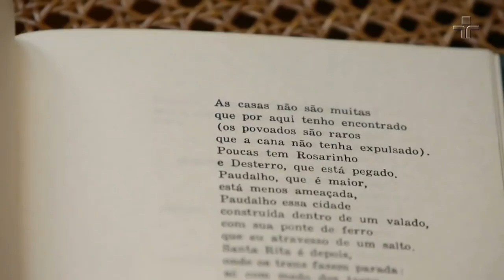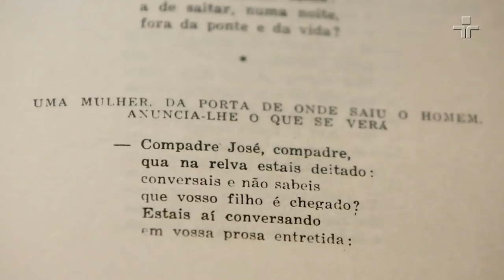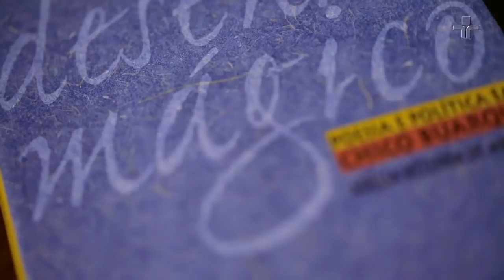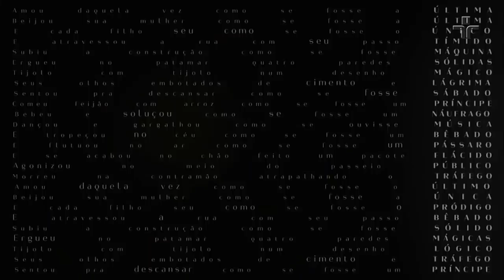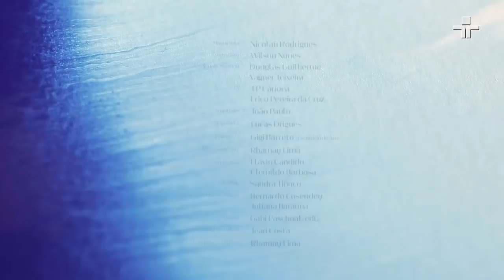Poesia e Prosa com Maria Bethânia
A TV Cultura exibe, nestesábado (2/1), um novo episódio da série Poesia e Prosa com Maria Bethânia. João Cabral de Melo Neto é o foco desta edição do seriado em que a cantora coloca em destaque, a partir de conversas descontraídas e afetivas, obras de grandes escritores brasileiros. Bethânia recebe Chico Buarque para o bate-papo e o programa também conta com depoimento de Evaldo Cabral, irmão do autor.